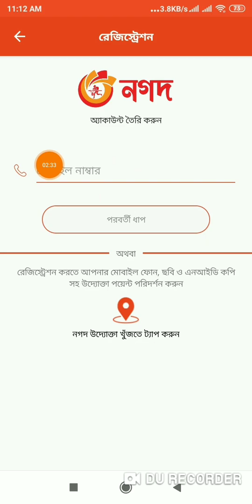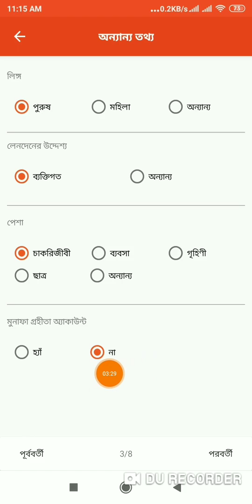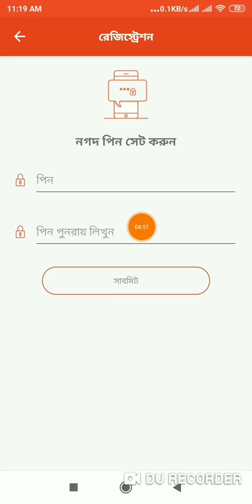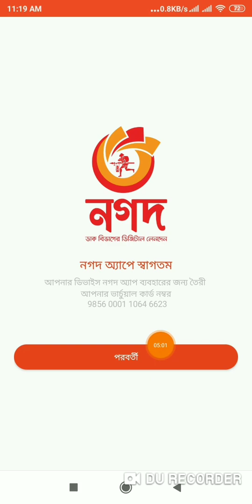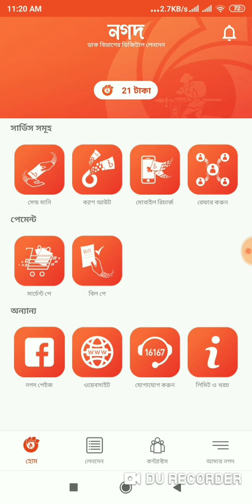নগদ থেকে ৫৬০০ টাকা পেলাম || nagad registration || online income money ||earn money online Bangladesh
নগদ থেকে ৫৬০০ টাকা পেলাম || nagad regisontration || online income money ||earn money online Bangladesh

প্রথমে আপনারা নিচের দেওয়া নাম্বারে ফোন করবেন